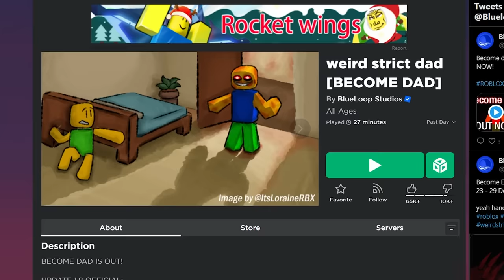Roblox WEIRD STRICT DAD is SUPER SCARY...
papa angry in weird strict dad